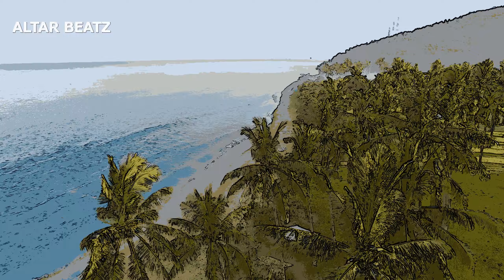Layback tunes on the VerseLab - "Inner Being 60's Tripp" - No Trap, Techno or EDM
Who say's the Roland VerseLab is made for modern electronic music only?

For this song I used only internal and downloadable soundpacks from the Roland Cloud.

Just take a nice beverage and a good Cuban cigar.
Face the sun and enjoy the beautifull sounds of the Verselab Library..

I also used a new video editing program.. but it takes one hour to render so I must spend some more time to figure out how that works.

Peace,

Altar Beatz